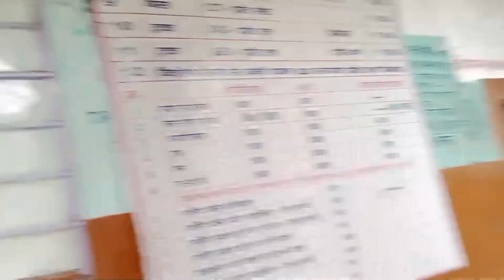RTO Office Jaunpur UP | Jaunpur ka RTO Office| Driving licence kaise banvaye | Free me kaise banvaye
Please आप लोग इस Video को Support करिए 🙏🙏🙏

अगर हमारा वीडियो आपको पसंद आया हो तो
और हमारा अगला Vlog आप किस जगह का देखना चाहते है आप लोग सुझाव जरूर दीजिएगा और जाते जाते Bell Icon भी बजा दीजिएगा ताकि हमारे किसी भी नए Video की Notification आपको तुरंत मिल जाए।